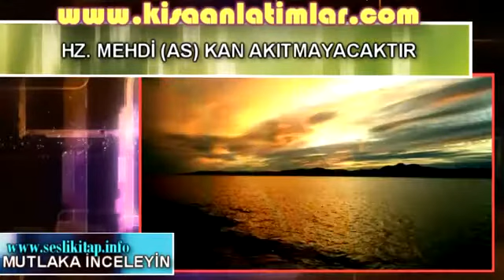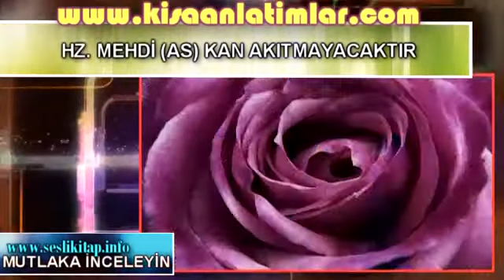Hz. Mehdi Tek Damla Kan Dökmez